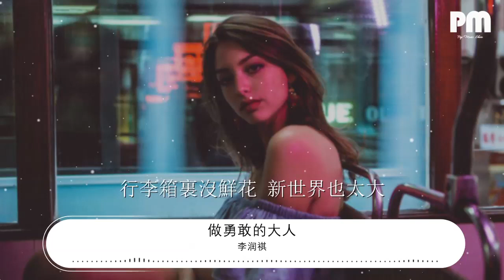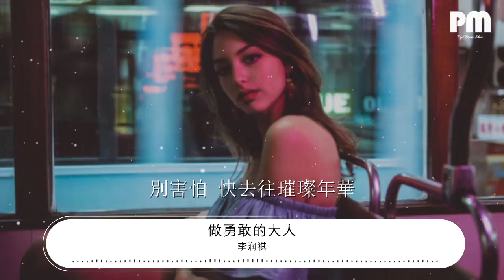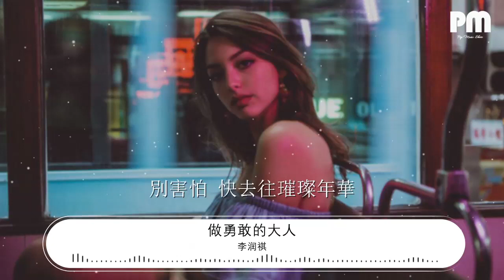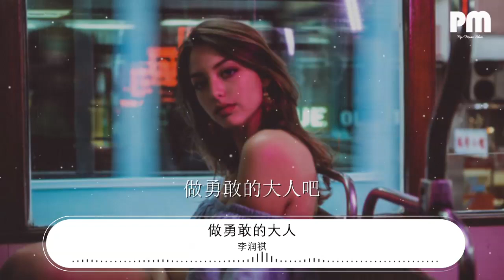李潤祺 - 做勇敢的大人『去瘋去喧譁 摘星建高塔』【動態歌詞Lyrics】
做勇敢的大人

00:00  作詞 : 小驢
00:01  作曲 : 鴨毛@大島音樂
00:02  編曲 : 楊任銜@大島音樂/鴨毛@大島音樂/影帝inDy @ZERO STUDIO
00:03  製作人 : 鴨毛@大島音樂
00:13 已經將離別消化 藏好舊的信札
00:19 十字路口等待風應答
00:25 行李箱裏沒鮮花 新世界也太大
00:31 這旅程我要去哪
00:37 被沒收掉暑假 盛夏只是盛夏
00:43 樂園逾期便無法留下
00:48 虧欠誰的承諾 變成笑話
00:55 愛太難還沒讀懂它
00:59 別害怕 快去往璀璨年華
01:03 捧到詩篇和盔甲
01:06 少年轉身揮手出發 肩上有日光傾灑
01:11 去瘋去喧譁 摘星建高塔
01:18 做勇敢的大人吧
01:45 浪漫盡情塗鴉 舊理想別傾塌
01:51 這樣成長就算是偉大
01:57 歲月吝嗇不給 溫柔回答
02:02 那就靠自己找到它
02:07 別害怕 快去往璀璨年華
02:11 捧到詩篇和盔甲
02:14 少年轉身揮手出發 肩上有日光傾灑
02:19 去瘋去喧譁 摘星建高塔
02:26 做勇敢的大人吧
02:31 別害怕 快去往璀璨年華
02:34 捧到詩篇和盔甲
02:37 少年轉身揮手出發 肩上有日光傾灑
02:43 去瘋去喧譁 摘星建高塔
02:50 做勇敢的大人吧
02:55 去瘋去喧譁 摘星建高塔
03:02 做勇敢的大人吧
03:04  配唱製作人 : 鴨毛@大島音樂
03:06  和聲編寫 : 鴨毛@大島音樂
03:07  和聲 : 氣運聯盟-李潤祺/王子萌/程駿/鴨毛@大島音樂
03:09  錄音 : 張洋
03:10  人聲錄音室 : Max.Z studio
03:12  吉他 : 胡晨HUX
03:14  混音 : 姜龍 @ZERO STUDIO
03:15  母帶 : 熊鷹@飛來音
03:17  監製 : 丁博/黃俊
03:18  策劃 : 史洪乙/丁一瀟
03:20  企劃 : 回鳳超/朱曉霞/王夢菲
03:22  宣傳 : 田苗/李彤/廖佳豪
03:23  出品 : 網易雲音樂×雲上工作室